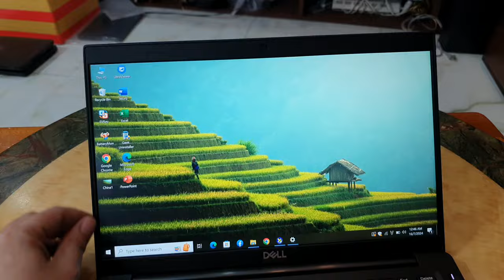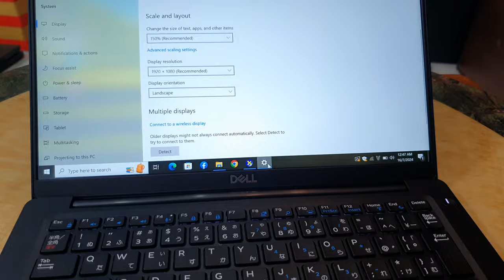Đã chốt. Dell Latitude 7390, i5 gen 8, ram 16, ssd 256, 13.3fhdips